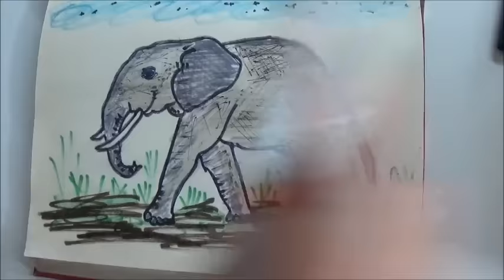Si te vizatojme nje elefant ? - How to draw a elephant ?